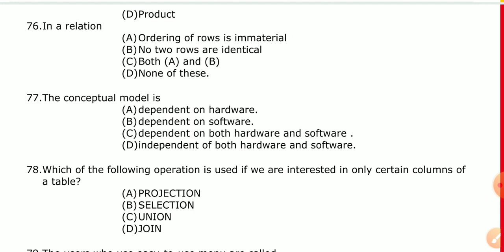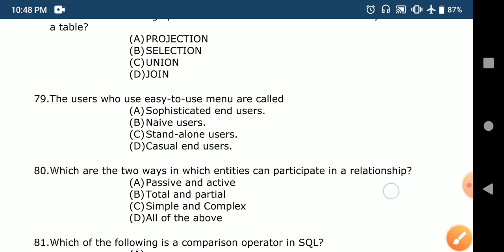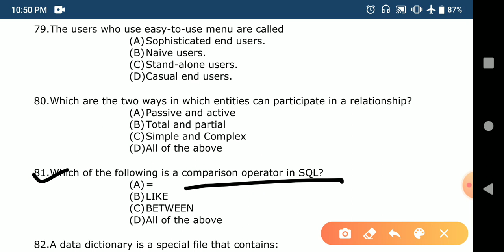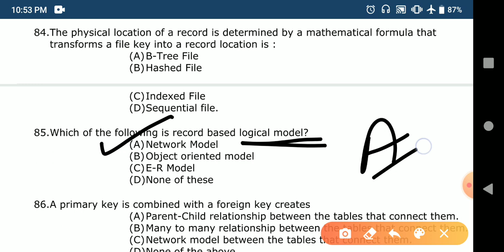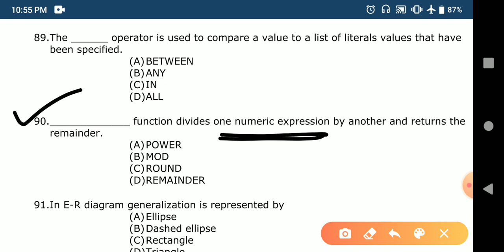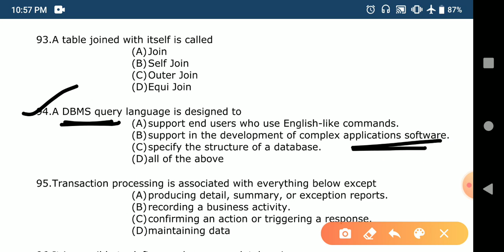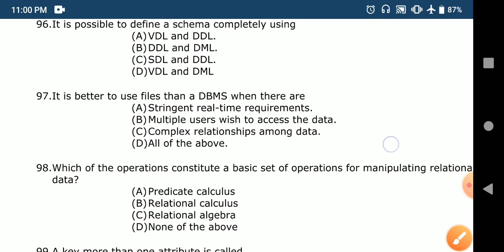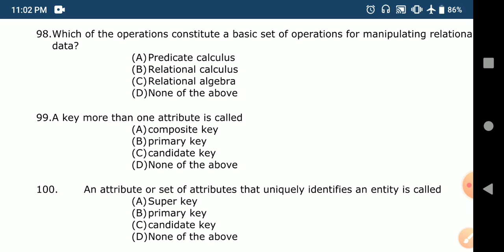DBMS EXPECTED 100 MCQ FOR STET COMPUTER SCIENCE PART 4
Computer science Syllabus
computer science topics
computer science Kya padhna h?

llllllllllllllllll
llllllllllllllllll

🔥🔥YOU CAN JOIN ( PDF + EBOOKS + 3000 CURRENT AFFAIRS BATCH ) IN JUST Rs 299 only. Limited Offer🔥🔥

💥💥💥YOU CAN JOIN COMPLETE STET COMPUTER SCIENCE BATCH For All SUBJECTS by Paying Rs 799 only. Limited Offer💥💥💥

GOOGLE PAY UPI ID: officialsacademy@okhdfcbank

DIRECTLY TO ACCOUNT:
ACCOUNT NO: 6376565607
IFSC CODE : IDIB000G110
NAME : SUMIT KUMAR RANJAN

👉👉PAY and send PAYMENT STATUS SUCCESSFUL screenshot To our Email above.We provide Daily Videos Links and All Study Materials with Telegram Group also.